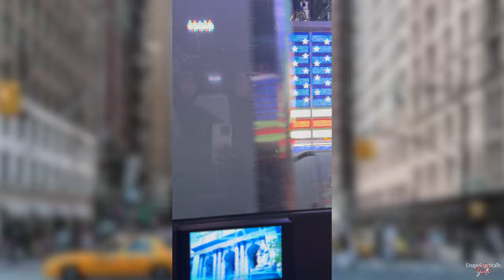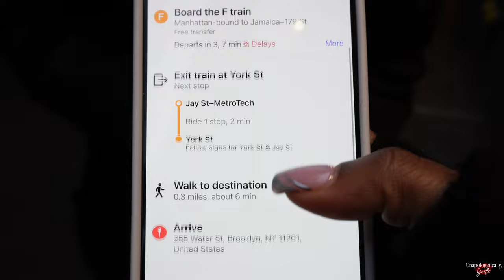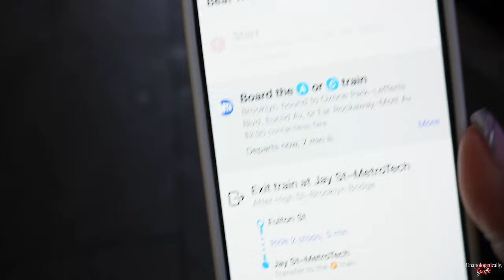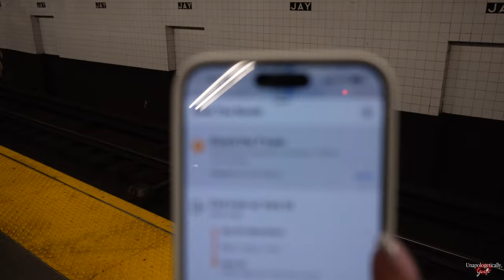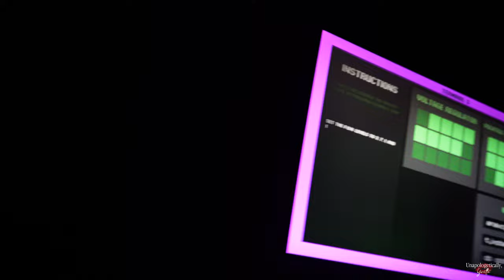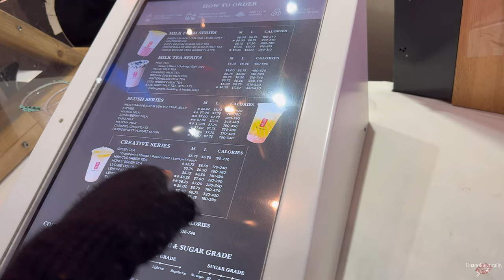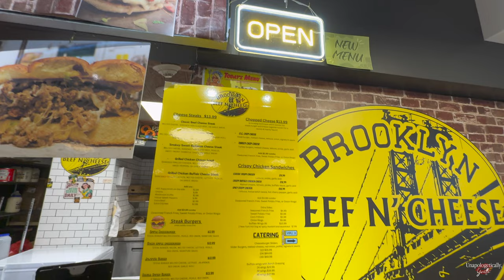NY VLOG | Surprise NY Trip , THE RIDE Experience , and Beat The Bomb NY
For my son’s 13th birthday I surprised him with a trip to NEW YORK ! This was his first time on a plane and it truly made my heart smile seeing him so happy . We went on The Ride Experience which was a good time ! I love how they had people interacting with us that was walking on the streets ! We walked Time Square a bit and then went to beat the bomb ! It was a quick trip but an enjoyable one ! I hope you enjoy ! Oh and also , this video was filmed a couple of months back and I was gonna scrap the footage but decided not to !

P.S. can anyone help me learn how to operate the subways ? Because baby I’m lost !